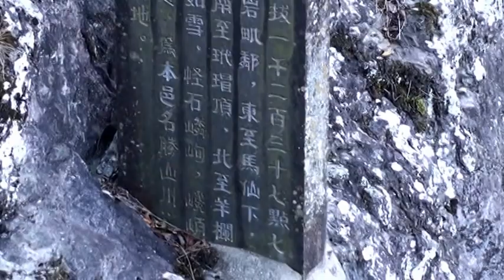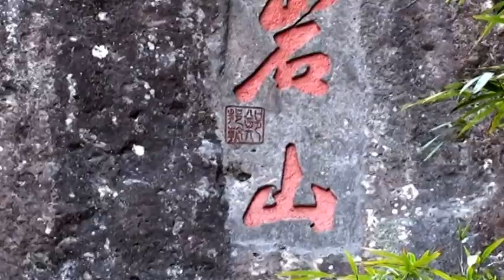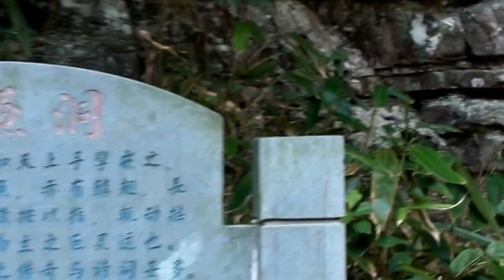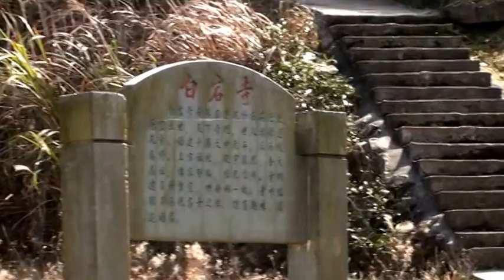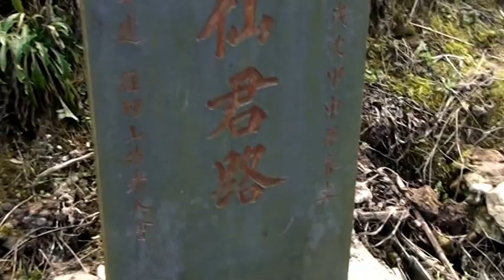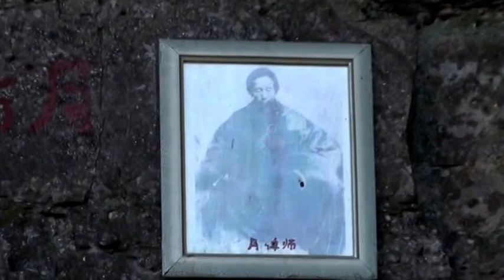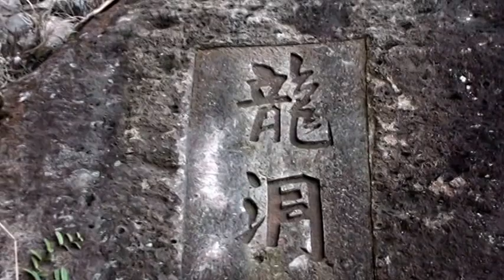闽清白岩山 09 2 7